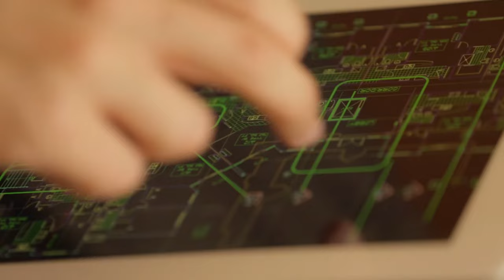A day in the life of... a Building Surveyor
To keep up to date with all the latest news and events from UCEM, follow us on: